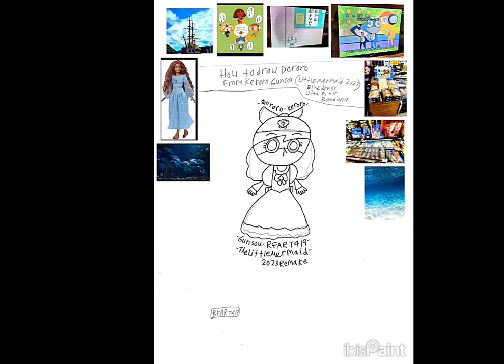10-3-2023 - How to Draw Dororo from Keroro Gunso (Little Mermaid Parody) - Remake Casual Dress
This is my future Little Mermaid parody student animated tutorial film, made on October 3, 2023, about how to draw a cute happy Dororo from Sergeant Keroro anime in Disney's The Little Mermaid parody wearing a 2023 Ariel Remake Casual Dress as a regular Keronian.

Reference Links:
Cute Dororo: